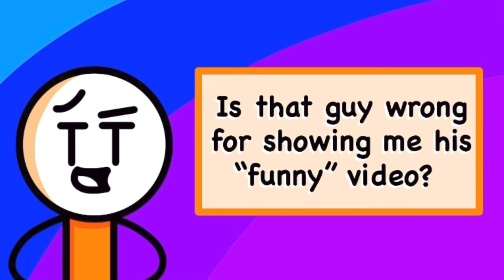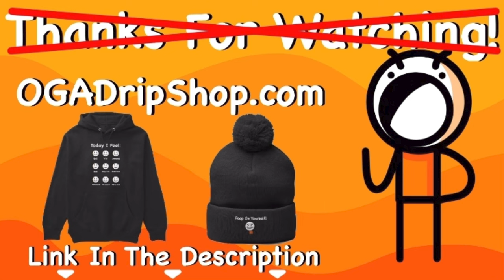This Psycho Kid TRAUMATIZED ME!!!!! | StoryTime Animation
There was this random kid that would show me his memes but they were always weird. Then one day he decided to show me something even more weird and it was traumatic. After what he showed me bro, I had a hard time sleeping for real. It was so horrifying, I got a flash back of it and that's the reason I made this video! Hopefully you guys enjoy lol.